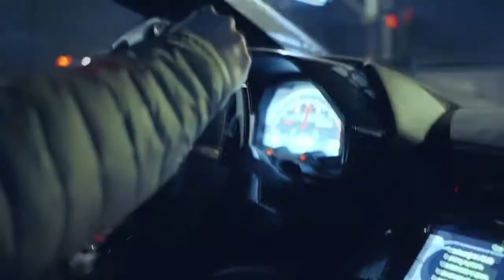CryJaxx POPSTAR [Car Music Video]